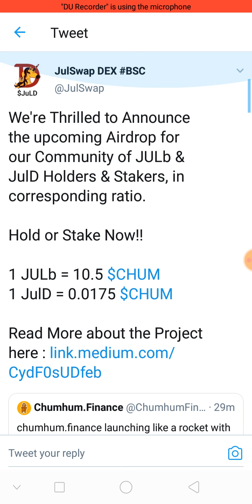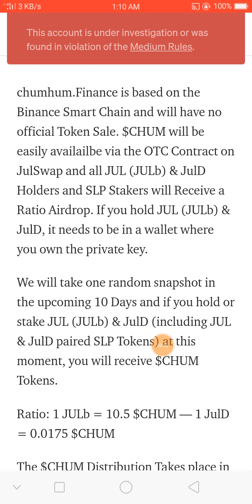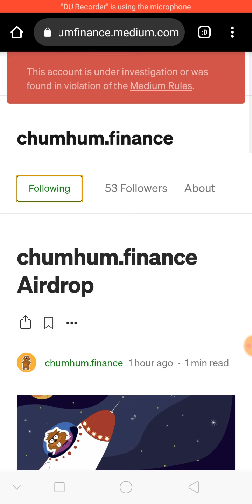Big Upcoming Airdrop Juld & JULb Holders 100% Confirmed. Don't Miss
Airdrop anonsment Link 🔘 Details

Twitter Post Link About JulD holders